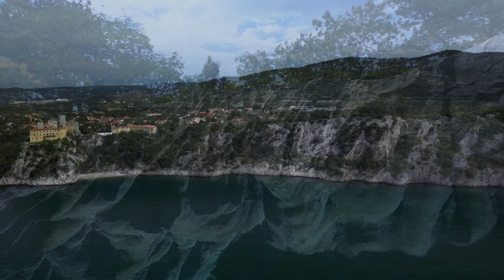Ritorno alla natura Falesie Duino edizione 2020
Comune di Duino Aurisina / Devin Nabrežina